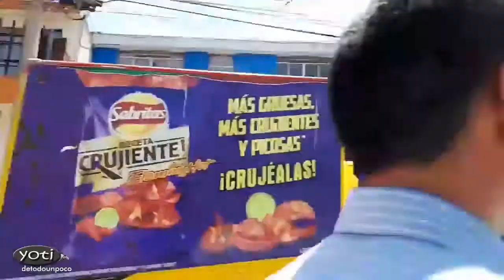Dramatic Mexico City Earthquake footage (Prt 1)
Dramatic first footage of the earthquake that struck Mexico City on Sep 19th 2017.

Dramatic footage of the earthquake that struck Mexico 2012 and 2017.

Earthquake Mexico City Magnitude 8 BREAKING Terremoto